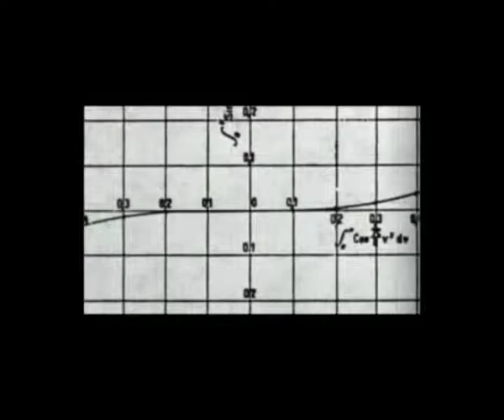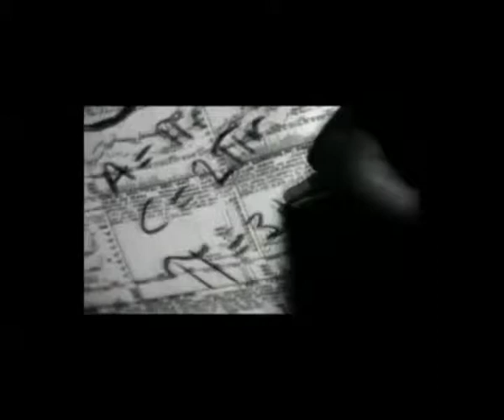Animateddog (Nathaniel Robin Mann) - Pi: Faith in Chaos - Carlos Grenoir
Film fragments: "Pi: Faith in Chaos", Darren Aronofsky

Video+Music compiled by Carlos Grenoir

Dearest and Nearest, Friends, Fables and Foes.

a selection of Live Recordings and Demos from 2011.

I don't want your monies... (I want your time)

That's right its all free! - Free downloads of lovely music!
If you enjoy the music and want to support me there are lots of things you can do:
- You can write about it on your blog/facebook/twitter - share the links to the songs.
- Send the links to your friends.
- Shove it under the noses of people who may be able to help sort out gigs, promotors, agents, what-have-you.
- Let me know what you think. (comment, critiques, references)
- come to shows!

Here's hoping this is merely a prelude to greater things in 2012!

Recordings from concerts in Madrid & Colchester.
Includes a Digital Booklet of Lyrics and Artwork (PDF)